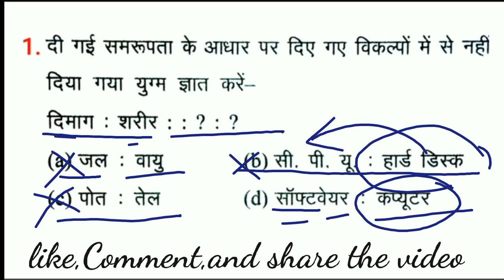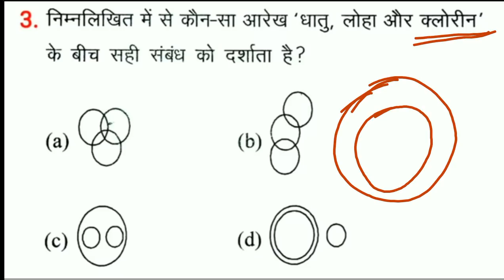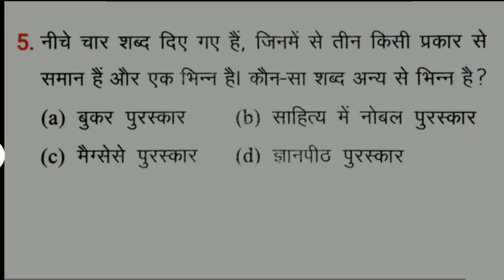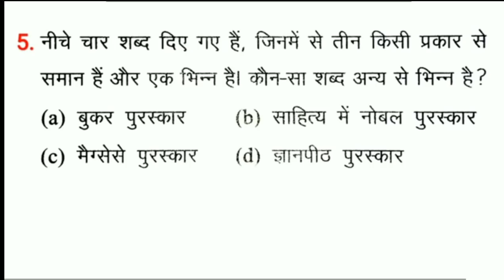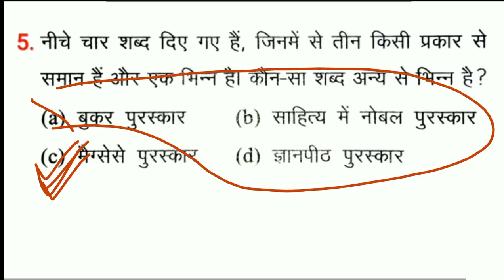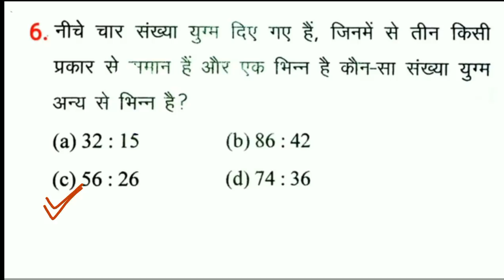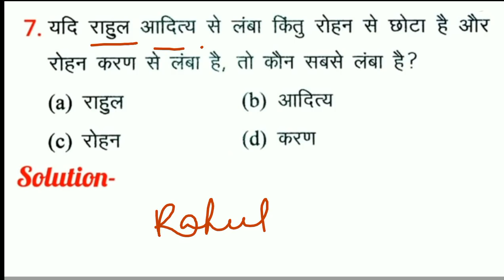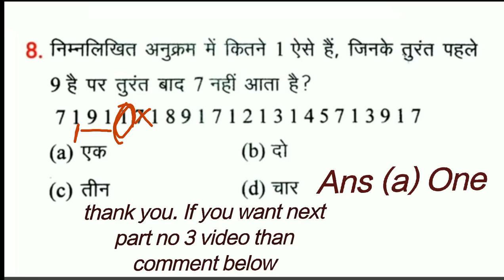Reasoning - 2nd video | Reasoning short tricks for railway group D in Assamese.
For railway group D exam--

Follow on Instagram/facebook -- learn with spk